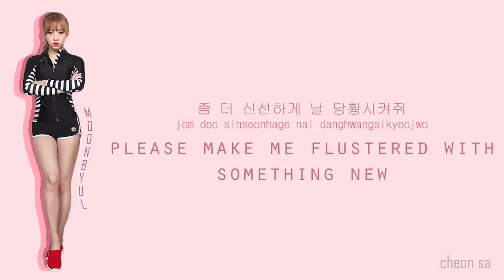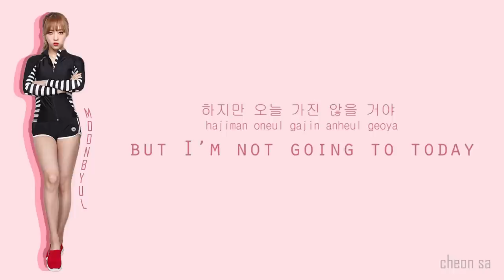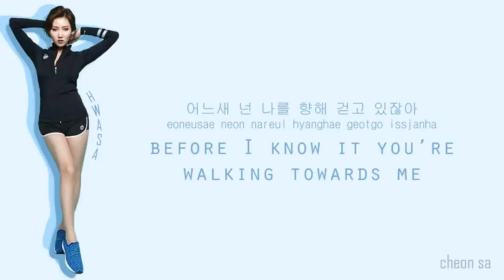DAB DAB - MAMAMOO (Moonbyul (문별) & Hwasa (화사)/Rap Line) [HAN/ROM/ENG COLOR CODED LYRICS]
red: moonbyul
blue: hwasa
grey: both
credits:
han: melOn
rom: ilyricsbuzz